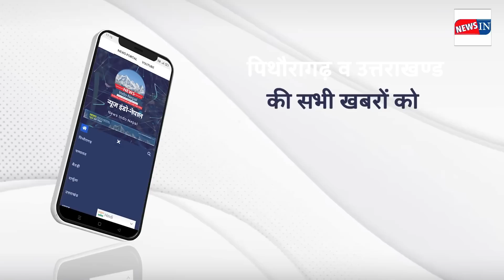News IN | पिथौरागढ़ पुलिस के जवान की पत्नी को !